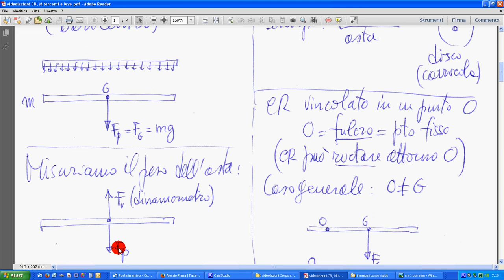2 baricentro e fulcro